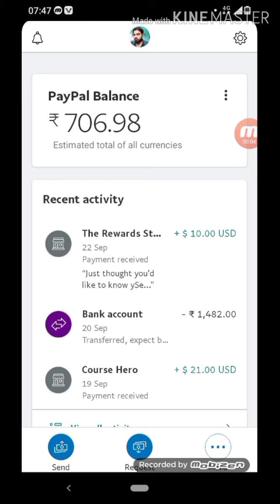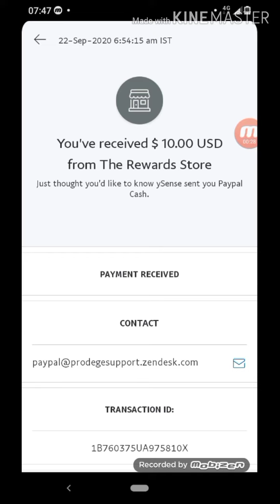Ysense payment proof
Coursehero payment proof

Attapol payment proof

Earnably payment proof

Chegg payment proof

Poll pay payment proof

Photostudy payment proof

Quroka payment proof